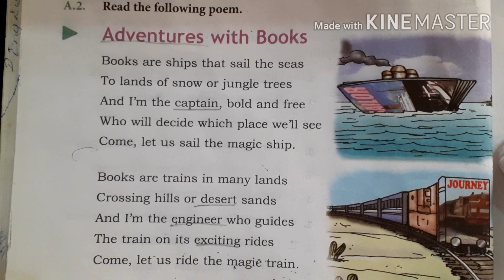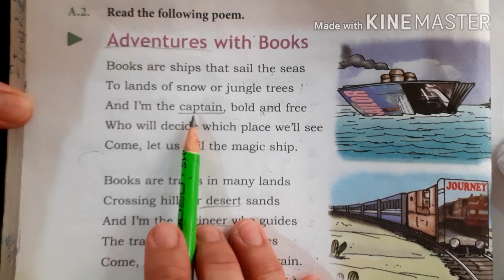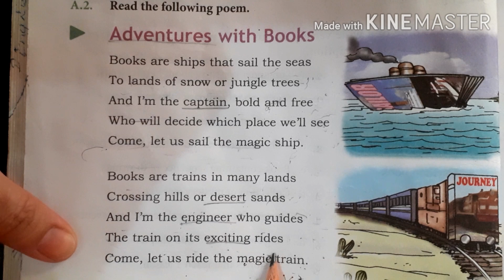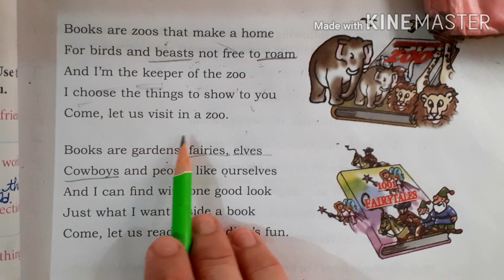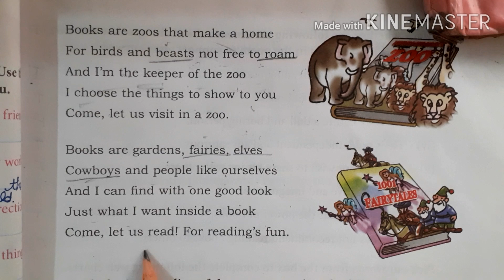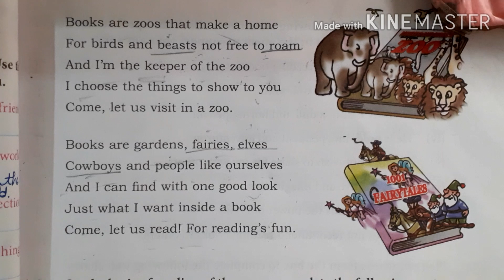5th English/Adventures with books/poem/explanation